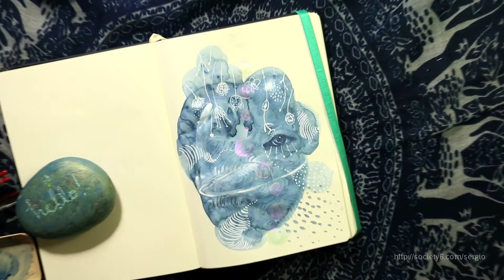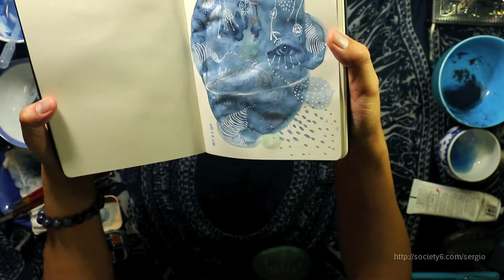Painting tears for luck in watercolor, acrylic, & pen art meditation video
This painting tears for luck in watercolor, acrylic, and pen art meditation video is recommended for meditation or mindfulness, ASMR, art therapy, art meditation, visualization, or even relaxation, creating the flow of watercolor, acrylic, bowl and ambient sounds.

I'm trying this intuitive painting technique to relax my own creative block and calm down my inner critical voice when painting or illustrating. I'm just letting the medium create forms and composition, enjoying the flow and calmness, then work from there. Painting intuitively without specific intention can be so satisfying and liberating.

I think watching the video is also therapeutic and helpful in dealing with life's stress and coping with personal challenges or perhaps simply enjoy the meditative process of painting and drawing.

I hope this video calms your mind while inspiring the spirit, as it does to me in both ways as a watching tool and the creative process itself.

Much love, light, and abundance, enjoy!